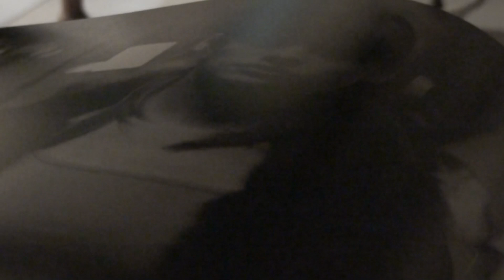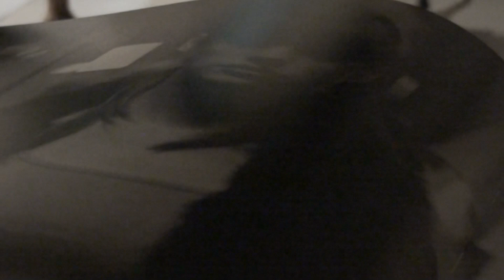GATE OF EDEN MUSIC-JOHN BAKALIS-2012